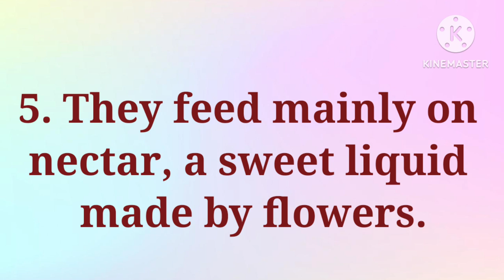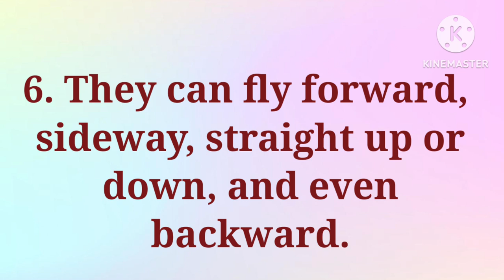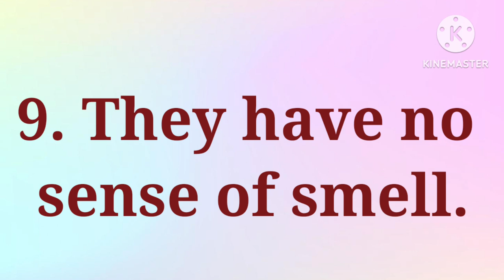Hummingbird/10 Lines on Hummingbird/Essay on Hummingbird in English/hummingbird